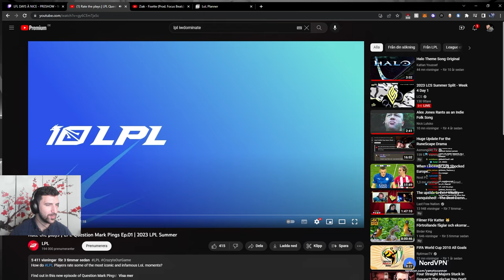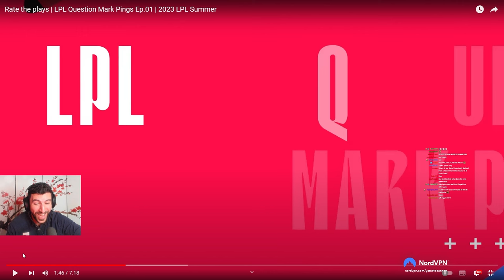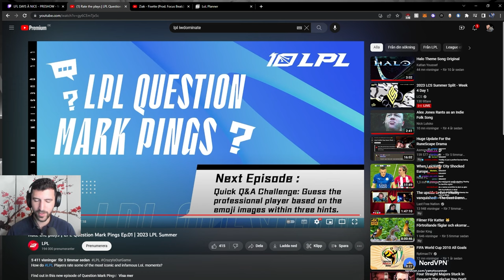LPL Players Rate EU and NA Plays | LPL Question Mark Pings Ep.01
► Open Me ◄

The LPL youtube channel is back with a banger of a format. This time LPL players rate different pro plays of the past, mostly EU and NA plays. Enjoy the show :D